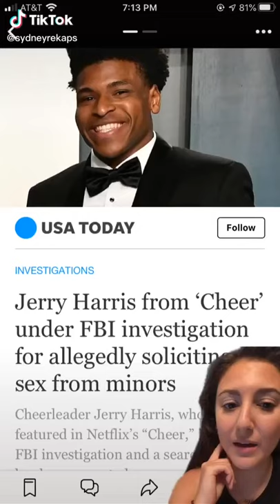Jerry Harris from "Cheer" Under FBI Investigation? TikTok: sydneyrekaps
Jerry Harris from "Cheer" Under FBI Investigation?